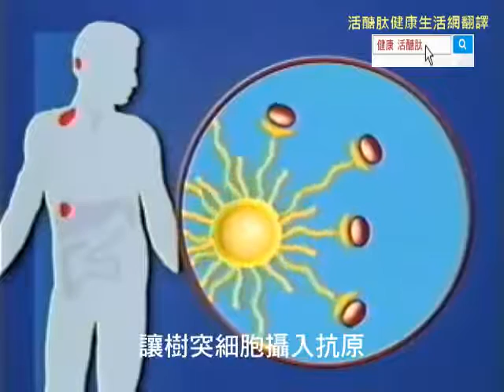癌症免疫細胞療法-利用樹突細胞進行之癌症免疫治療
為何免疫療法可以抗癌? ? 怎麼做?
利用樹突細胞進行免疫療法是目前抗癌的新趨勢，但網路影片多為原文，一般民眾難以理解，此影片由"活醣肽健康生活網"翻譯，喜歡我們提供的資訊嗎? 歡迎光臨我們的網站
若有任何問題請來信告知，謝謝!